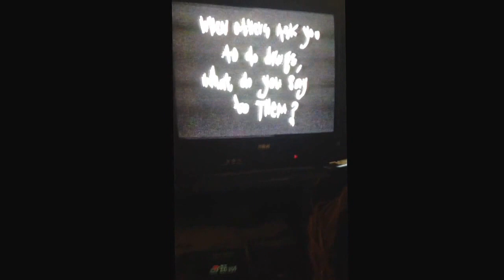Skirmishers with Gareth Thomas circa 1995 and 1996 Episode 1